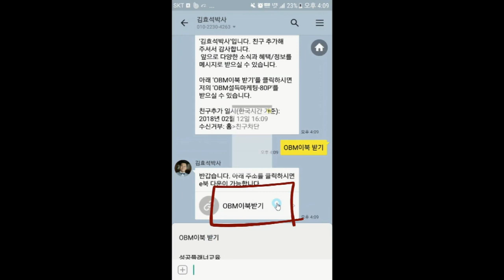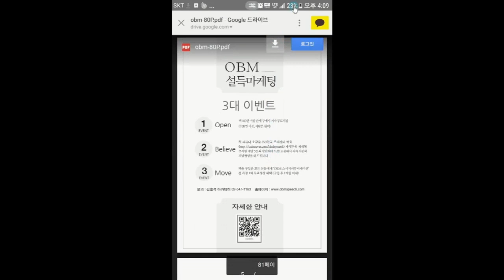[영업꿀팁]가판영업에서 손님 끄는 방법은 없다?- 김효석 박사 스피치 즉문즉설 부산 20181222